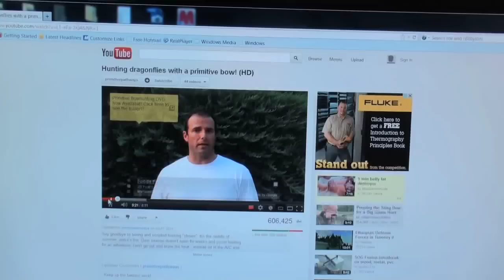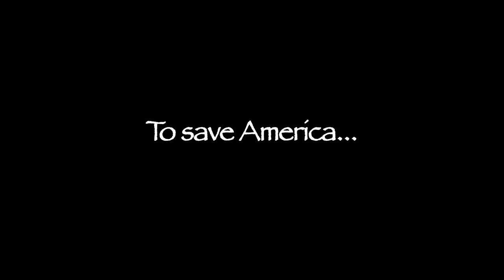Hunting Dragonflies with a Primitive Bow 2! (HD) Retaliation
The sequel to the wildly popular Hunting Dragonflies with a Primitive Bow is finally here! After the first video became an internet sensation, dragonflies actually began coordinated and well-planned attacks on people all over the U.S. What caused these attacks? Though it's still a mystery, insect behavior specialists believe that some dragonflies have become increasingly intelligent in response to the original Hunting Dragonflies video. Victims were defenseless against the dangerous and agile swarms. Who could help them? Who could defend the country against such a numerous and cunning enemy? And can we expect more attacks in the future? Watch the video to find out.